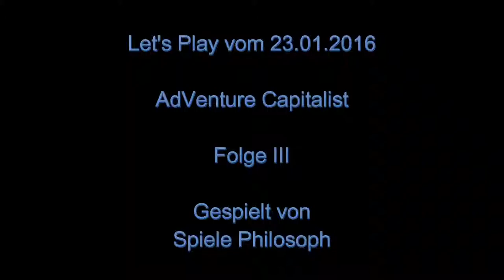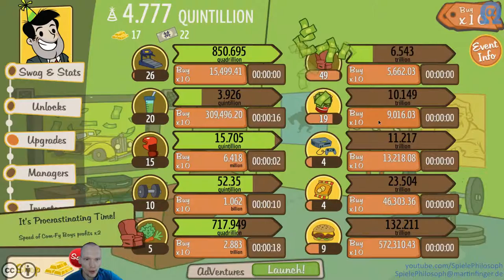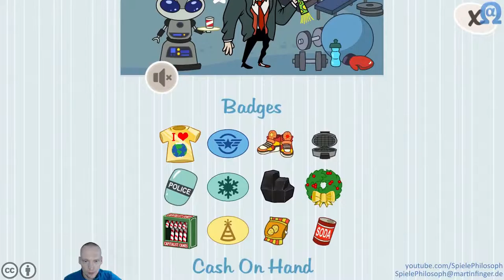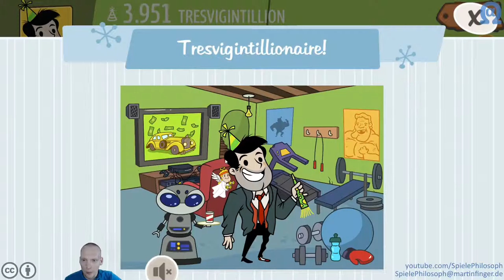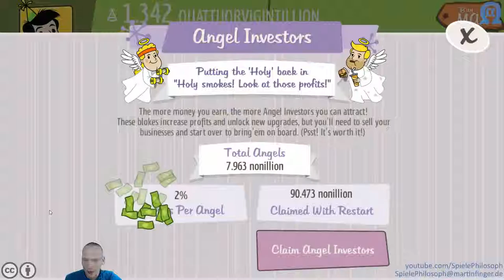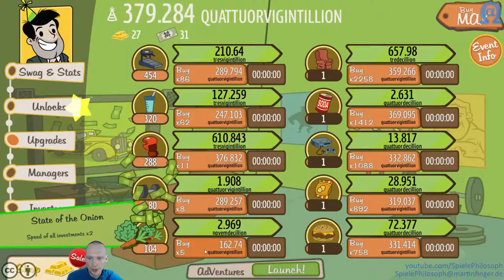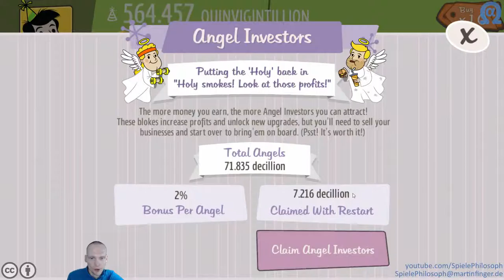Let's Play von AdVenture Capitalist - Folge III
Inzwischen habe ich alle Badges und Belohnungen erhalten und die Option freigeschaltet Mega Bucks einzutauschen.